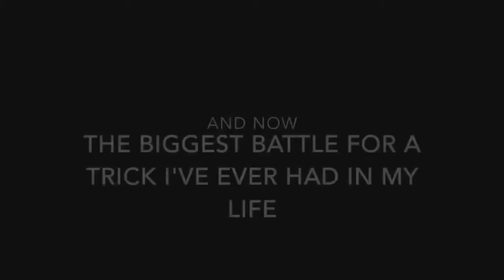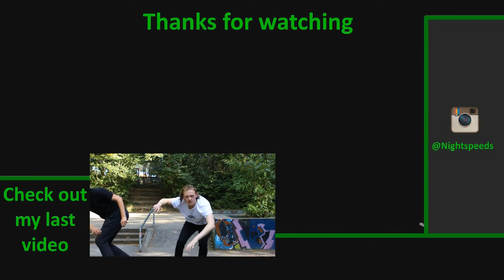Insane 50-50 Bs Flip Out! Varial Triple Flip Trampoline! - Paul Taylor